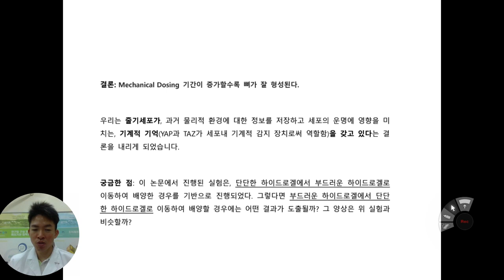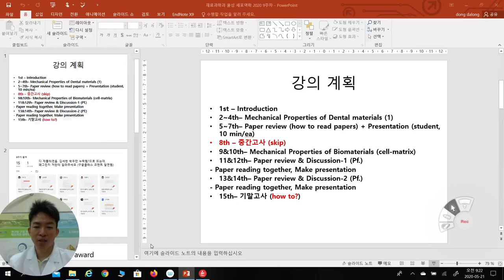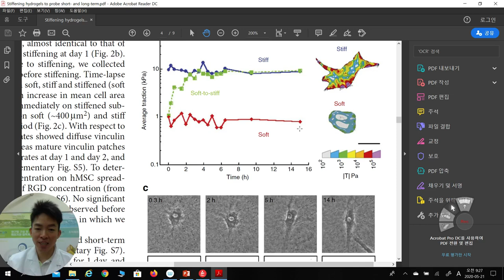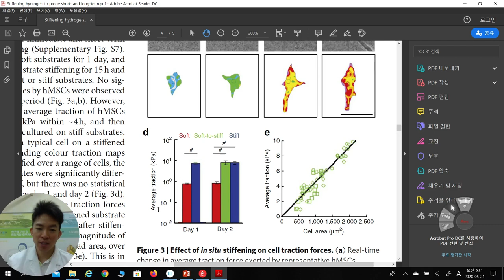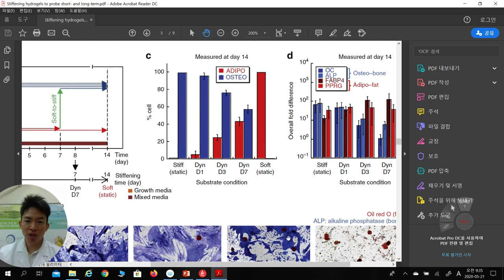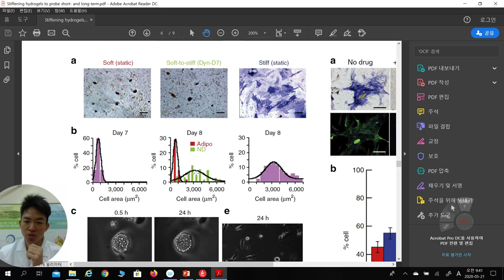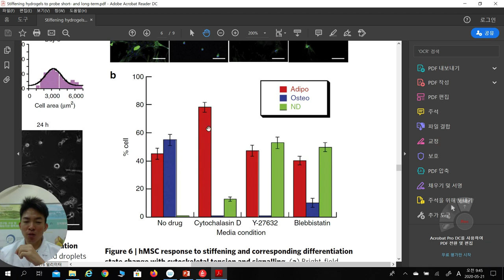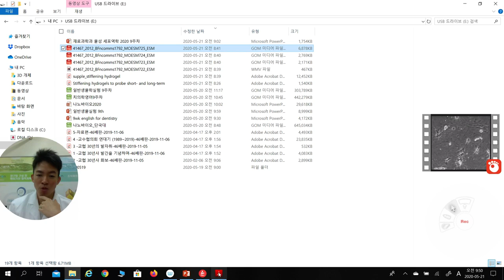재료과학과물성강의11주차_단국대_치과대학_치의예과2학년_이정환_2023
Stiffening hydrogel